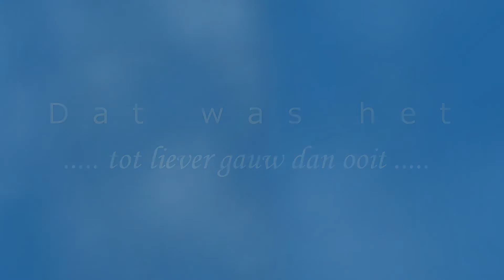marleen en sanne in parijs 2017 10 25S